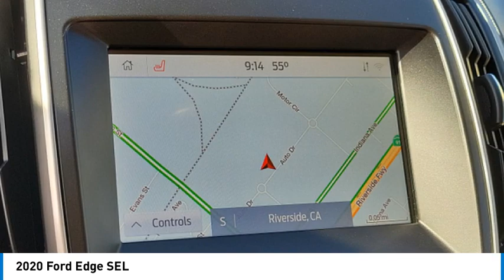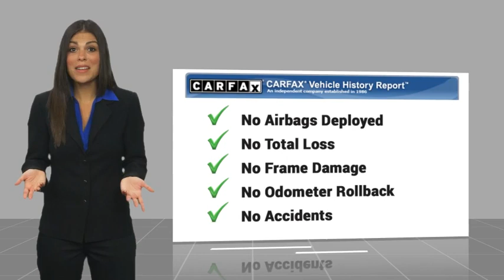2020 Ford Edge RIVERSIDE,TEMECULA,SAN BERNARDINO,MORENO VALLEY,FONTANA 00777359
2020 Ford Edge SEL

Fritts Ford
8000 Auto Drive

Don't miss this 2020 Ford Edge. It's equipped with great features. You'll want to take this vehicle home. Make a great choice today.